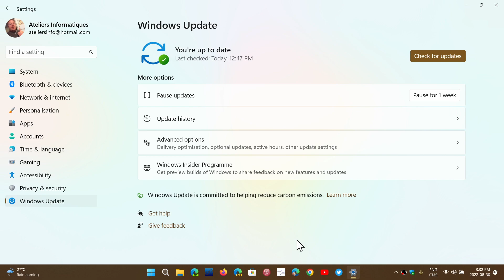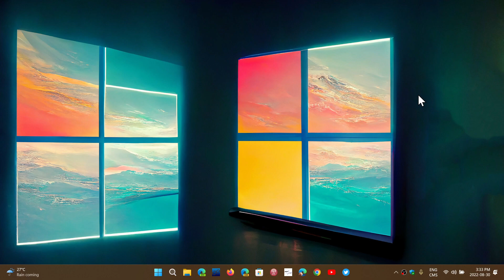UEFI BIOS and Driver updates through Windows updates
Depending on the the PC hardware, it happens that UEFI firmware and BIOS updates can go through Windows update